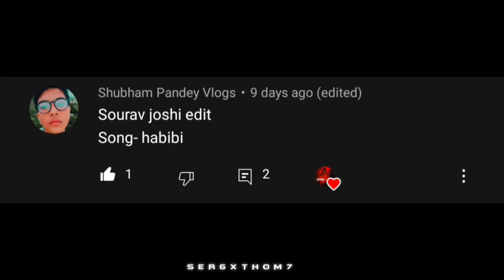HABIBI VELOCITY EDIT | SOURAV JOSHI VLOG EDIT | 1080P 60FPS STATUS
•MY NAME IS  UNKNOWN AND  IAM ANDROID EDITOR AND I MOSTLY USED APP FOR EDITING•

•ALIGHT MOTION•
•KINEMASTER•
•VSCO•

CAPCUT

IF YOU LIKE MAKE SURE

YOU HIT THIS BUTTON
  ONLY 3 STEP

√ YUP√

TRULY INSPIRED MOON EDITS

                 🛑    IMPORTANT NOTICE FOR YOU  🛑

IF YOU USE ONLY MY VIDEO CLIPS IN YOUR CHANNEL YOU CAN USE BUT PLEASE GIVE ME CREDIT PLEASE IF IF IF U USE I

    ♻️COPYRIGHT RELETED OWNER CAN READ THIS♻️

                                      🛑 PASSEGE🛑

I JUST EDIT ON SERIES MOVIE AND THEN I UPLOAD I DON'T HAVE ANY OWN OF THIS CONTENT BUT IF YOU SEND NE COPYRIGHT CLAIM BUT FIRST TO TALK ME IN INSTA OR GMAIL INSTAGRM LINK IN ABOUT SECTION AND GMAIL IS but only owner messege me for video DELETE RELETED issue*

NOW HASHTAGS TIME 😁 just ignore this hashtags and focus this video

IF YOU DON'T KNOW WHO IS SOURAV JOSHI

SOURAV IS A INDIA'S NO 1 VLOGGER

HE'S STEP BROTHER - PIYUSH JOSHI HE HAVE A GAMING CHANNEL WITHIN 2 million Subscribers

he's brother sahil joshi is to vlogger he have 2 million plus SUBSCRIBER in youtube

CREDIT TIME

SONG HABIBI AUDIO EDIT - Quitezy

SCENE SOURAV JOSHI VLOGS